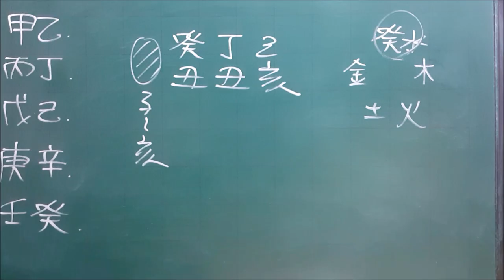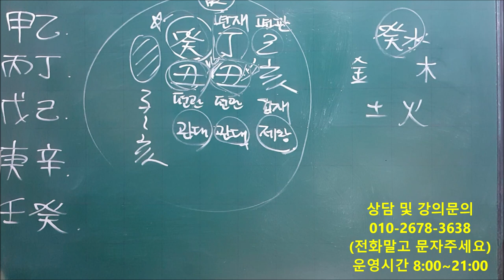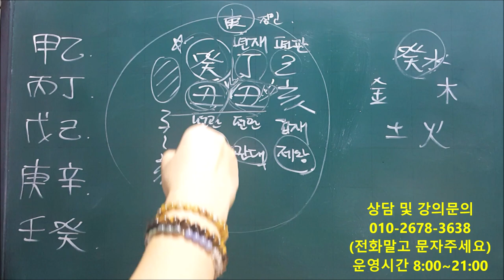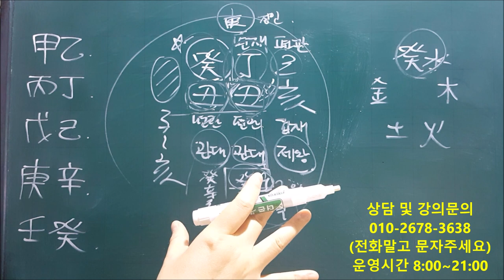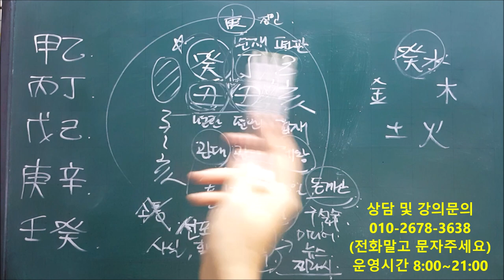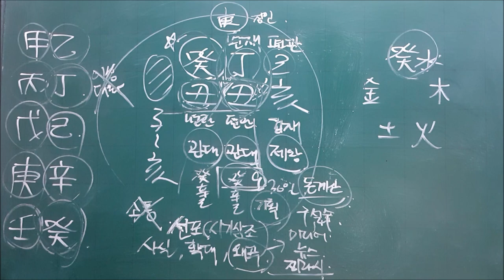│사주│오늘의 운세│2020년 1월11일 토요일 계축일(癸丑日)│일간(日干)별 운세│fortune